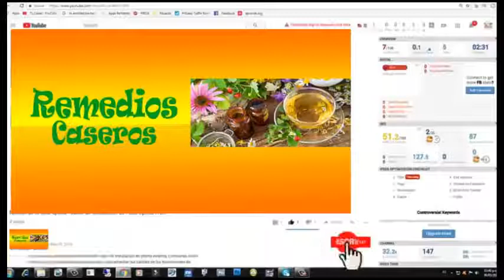El pepino solucion a tus problemas con la digestion